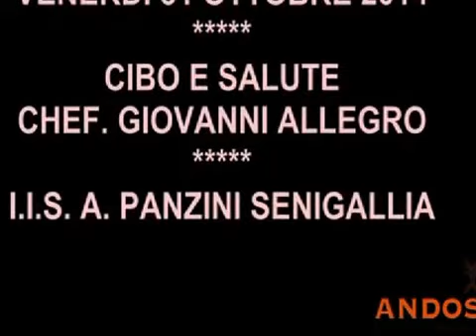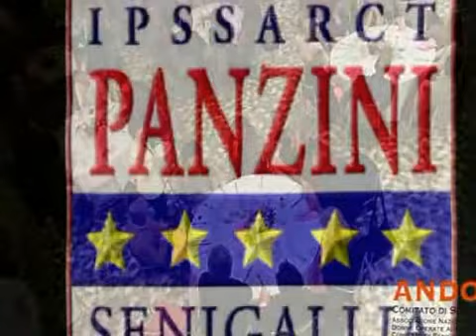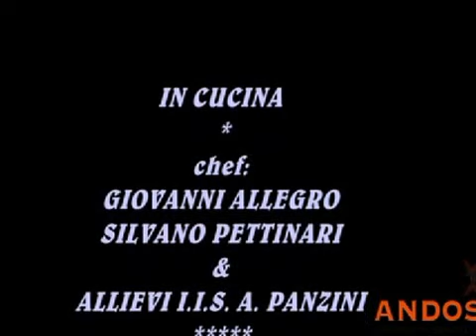A.N.D.O.S. SENIGALLIA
SERATA DI GALA PRESSO  R.A.M. SENIGALLIA